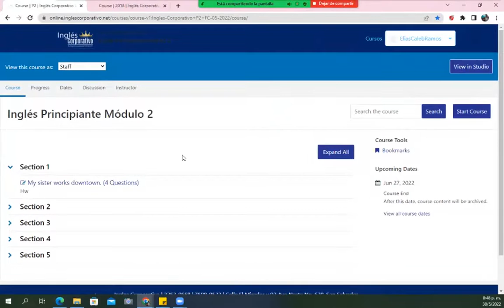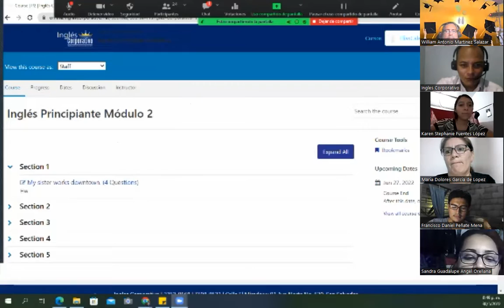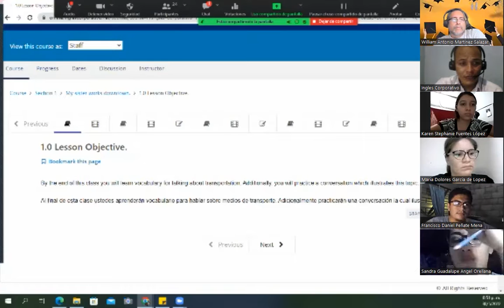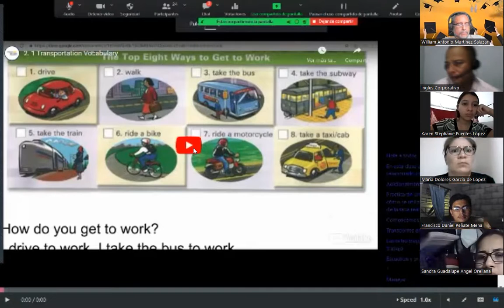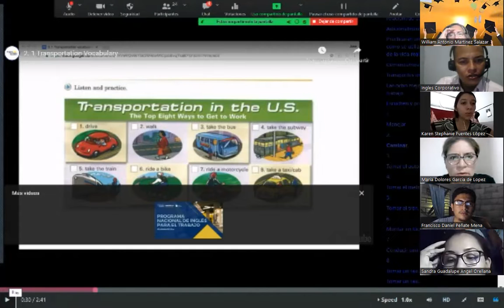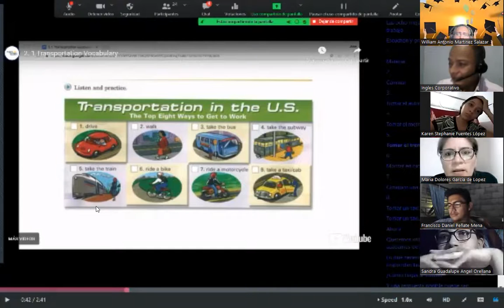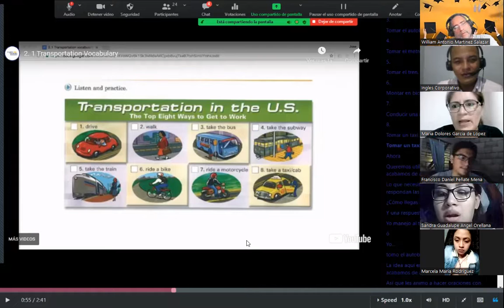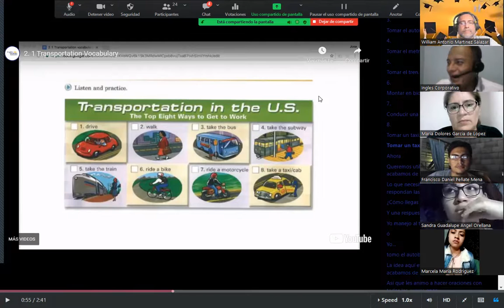Ingles Corporativo - May 30th 2022 - Transportation to get to work